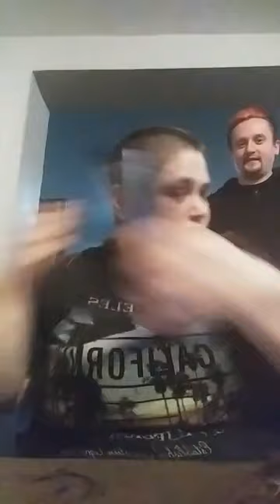HEADSHAVE WOMEN - SELF SHAVE HEAD